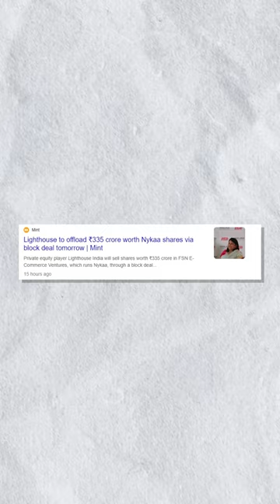block deal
1. The Compound Effect
2. Ikigai
3. Rich Dad Poor Dad
4. Think and Grow Rich
5. Happily Insured
6. The Power of Your Subconscious Mind
7. How to Win Friends and Influence People
8. The Psychology of Money
9. The Intelligent Investor
10. The Richest Man in Babylon
11. The 10X Rule: The Only Difference Between Success and Failure
12. Investonomy: The Stock Market Guide That Makes You Rich
13. The Little Book of Valuation: How to Value a Company, Pick a Stock and Profit
14. The Dhandho Investor
15. The Warren Buffet Way
16. The Art Of Making Money: Simple Strategies to Create Extraordinary Wealth
17. What Every Indian Should Know Before Investing 5Th Ed
18. Go Start Up: Your Best Guide to Unlocking the Values and Culture of Success
19. Before You Start Up: How to Prepare to Make Your Startup Dream a Reality
20. Startup Idea To IPO : What does it take to create a Unicorn Company Hardcover